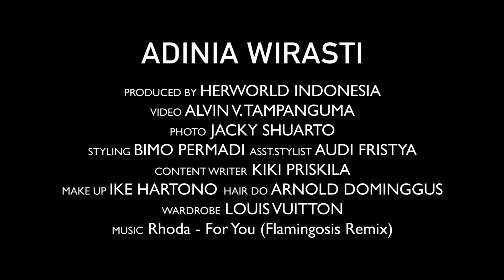Ngintip Isi Tas ADINIA WIRASTI | What's In My Bag?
Kali ini tim her world Indonesia bertemu dengan aktris cantik Adinia Wirasti. Dan kami penasaran dengan isi tas Adinia yang lucu ini.

= HW TEAM=
Videographer: Alvin Valentino @alvinvalentinos
Content Creator: Kiki Priskila @kikipriskila
Makeup Artist: Ike Riani Hartono @ikerianihartono
Hair Stylist: Arnold Dominggus @ardndut
Dress: Louis Vuitton